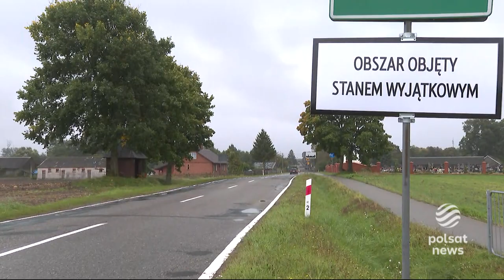Auto byłego ministra... przekazane na rzecz Straży Granicznej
Luksusowy samochód terenowy, którym jeździł były minister transportu w rządzie Platformy Obywatelskiej Sławomir Nowak trafi do Straży Granicznej. Jest wart około 400 tysięcy złotych. O tym czy pojazd można było zabrać właścicielowi i że nie jest nim formalnie oskarżony o korupcję były minister. Robert Gusta